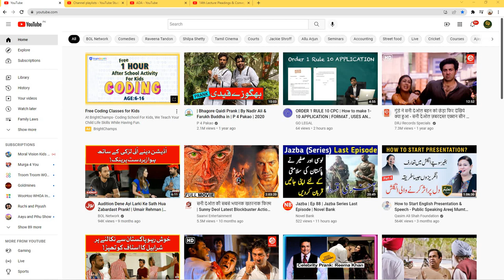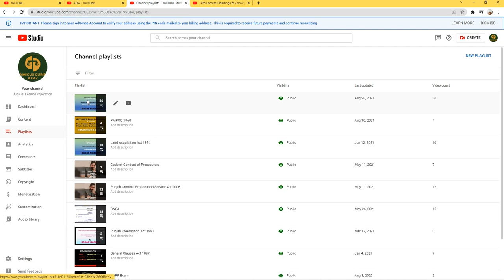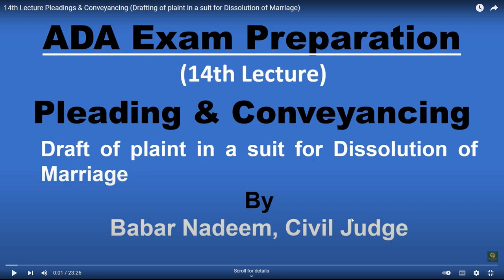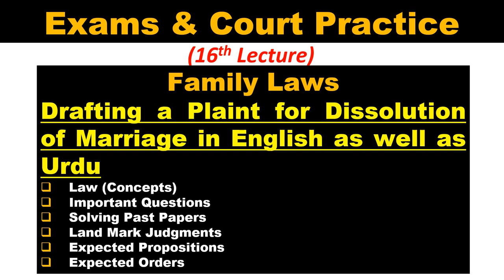16-Court Practice (Family Laws (Drafting a Plaint of Dissolution of Marriage or Khulla)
ایک اہم بات: آپ نے ایک قانون پڑھا۔ اسی قانون کے سہارے آپ عرضی دعویٰ لکھیں گئے۔ اسی قانون کے سہارے عدالت کوئی آرڈر جاری کرے گی۔ کہنا یہ چاہتا ہوں کہ اگر میں آپ کو ایک عرضی دعویٰ لکھنے کا طریقہ بتاتا ہوں تواس میں بھی اس قانون کا احاطہ کروں گا جو آپ پڑھ چکے ہیں یا جس کی بنیاد پر آپ سے کورٹ آرڈر لکھنے کا کہا جا سکتا ہے۔

اس لیکچر میں سب سے پہلے تنسیخ نکاح سے متعلقہ تمام قوانین کا احاطہ کیا گیا ہے۔اس کے بعد انہی قوانین کے سہارے عرضی دعویٰ لکھنے کا اردو و انگریزی میں طریقہ بتایا گیا ہے۔ اس کے بعد آپ لوگوں کی طرح سے تنسیخ نکاح کے دعویٰ میں لکھے گئے عرضی دعویٰ میں مختلف غلطیوں کا احاطہ کیا گیا ہے۔ یہ نہیں کہا جا سکتا کہ ایک عرضی دعویٰ لکھنا ہمارے سلیبس میں شامل نہیں ہے۔ لہذا آپ لوگوں کو ایک عرضی دعویٰ لکھنے کے بنیادی نکات کا علم ہونا چاہئے۔ امید کرتا ہوں کہ یہ لیکچر سنتے وقت آپ اپنے نوٹس بنا لیں گے جس کے بعد وہ لیچکر آپ کو دوبارہ سننے کے ضرورت نہیں رہے گی۔